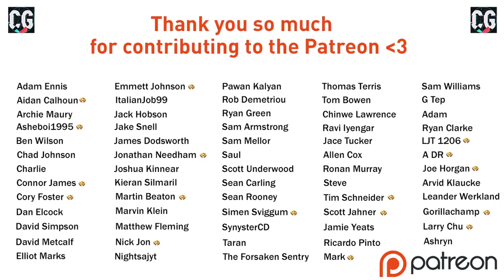JANUARY TRANSFER SIGNINGS!! FIFA 21 | Brentford Career Mode Ep7